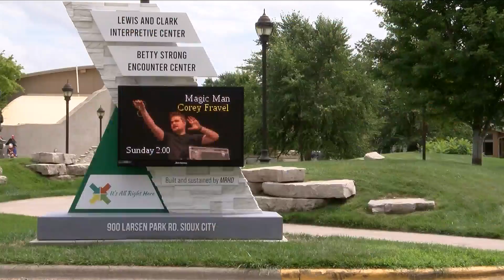Magic and comedy show